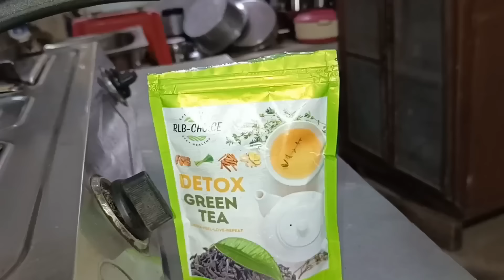ওদের হিংসা আমার জয়,অনেকেরি হাসির পাত্রী হয়ে গেছি, এবার সময় নিজেকে নতুন করে গড়ে তোলার।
RLB CHOICE PREMIUM DETOX GREEN TEA 80 gm - Renew & Refresh: Premium Detox Green Tea - Your Path to Wellness - Purity in Every Sip

   Benefits Of RLB Choice Detox Green Tea :

1. Rlb Choice Detox Green Tea Boost Immunity & Metabolism.
2. Relieves Stress
3. Prevent Type 2 Diabetes
4. AIDS WEIGHT LOSS
5. Lower Risk Of Diabetes
6. Rlb Choice Detox Green Tea is a Premium quality green tea, always use a good quality green tea & herbal ingredients for better health. You must try for weight loss, clear skin and good health.
7. Drink twice for best result.